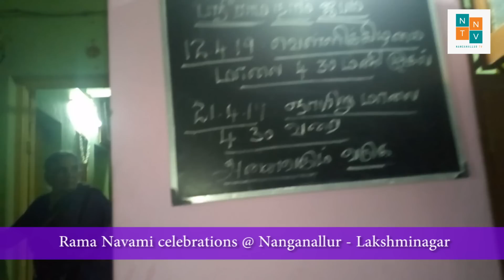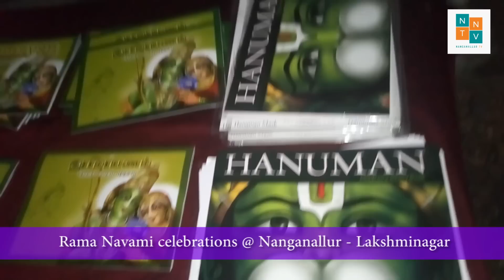ராமன் நாமம் சொல்ல வாருங்கள்-NNTV